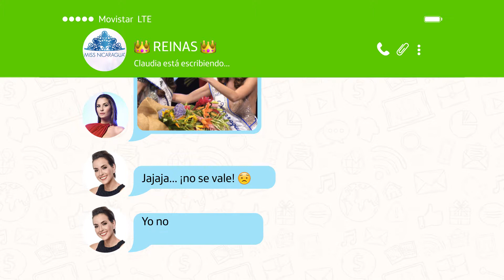Chat Miss Nicaragua 2016 Recuerdos - Movistar